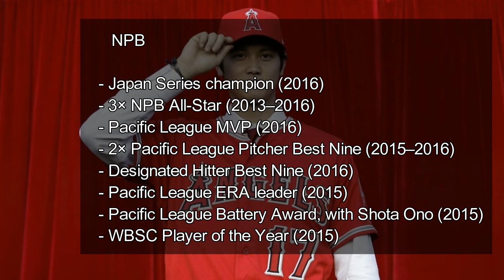Things you should be know about Shohei Ohtani - 2018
This one it's for every news ( today news ).
every day i'll post all what happen in the day